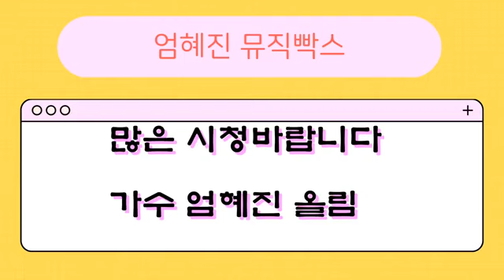엄혜진 라이브 방송안내 /내일 목요일 저녁 8시부터 2시간동안 방송을 통해서 여러분을 뵙겠습니다.